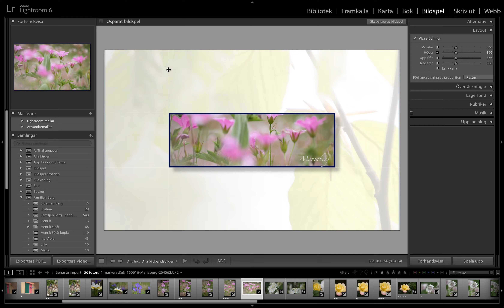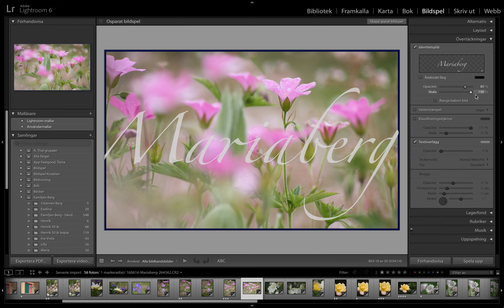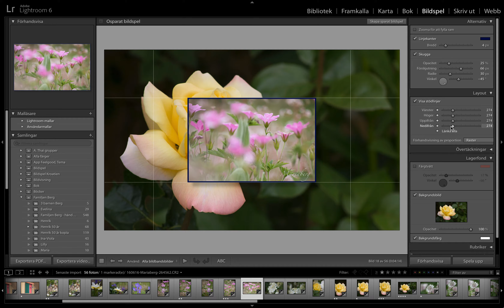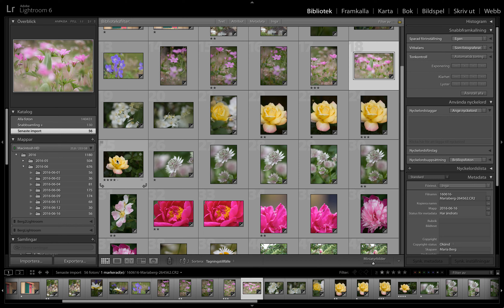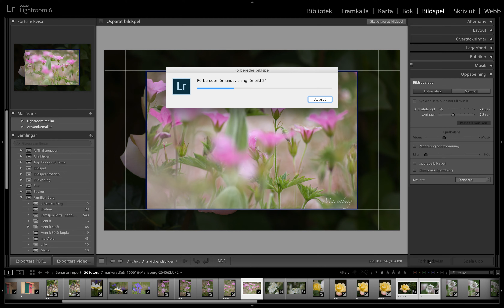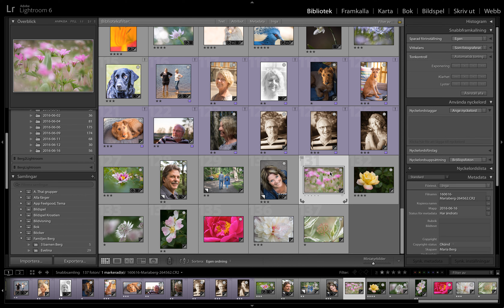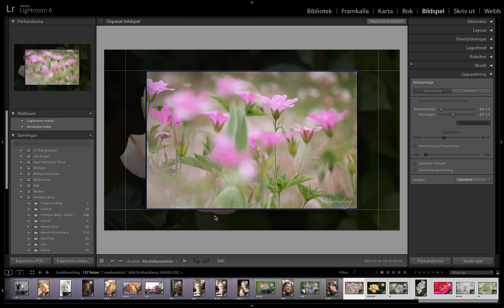Lightroom handledning nr 39 - Intro bildspel i LR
Häng med fotograf Maria Berg - ta en titt på hennes arbete när hon framkallar bilder i Lightroom.  I detta avsnitt tar hons sig an en introduktion i hur hon gör bildspel i LR. En snabbgenomgång av vad vad många knappar står för i modulen bildspel.

Avvänd den bild som finns och gör det bästa möjliga av det.
Finns inget rätt eller fel utan smaken är som baken - delad.

ALLT KAN GRÖNSKA
Fotograf, Maria Berg

Ps. Unna dig ett stycke natur på din vägg hemma, Marias bilder finns att köpa på